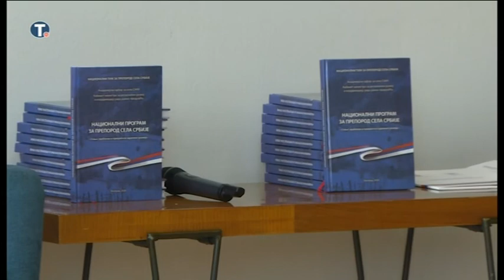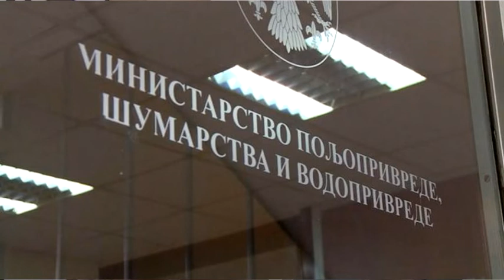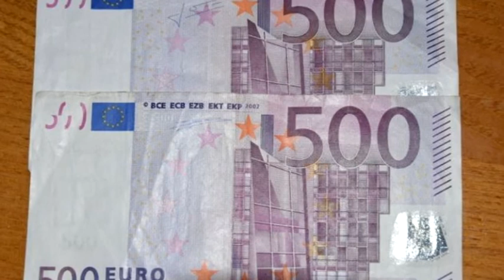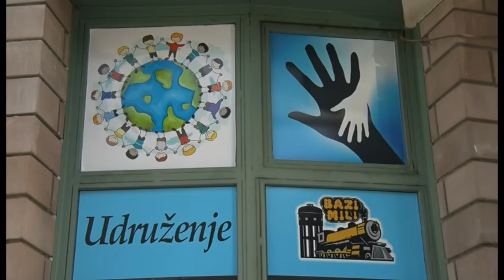OKOM GEMA - 09. oktobar 2020.